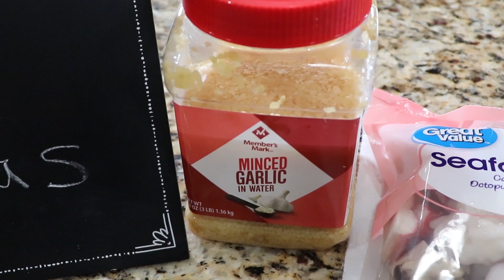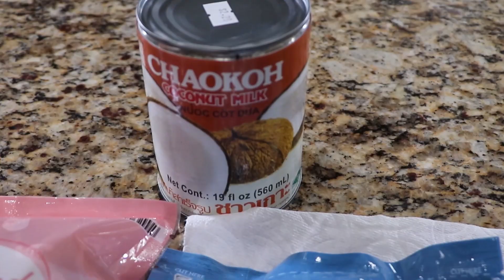como hacer una sopa de Jaibas con coco (Hondureña) 😋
INGREDIENTES

*Jaibas (la cantidad que gustes hacer)
*1 bolsa de mariscos mixtos
*1 bolsa de camarones
*2 tomates
*1 chile verde morron
*media cebolla
*ajo al gusto
*margarina
*consome de pollo
*consome de marisco
*sal
*cominos
*agua
*yuca
*platano maduro
*elotes
*cilantro
*guineo verde
*1 lata de leche de coco (si tú gustas puedes poner dos latas también)